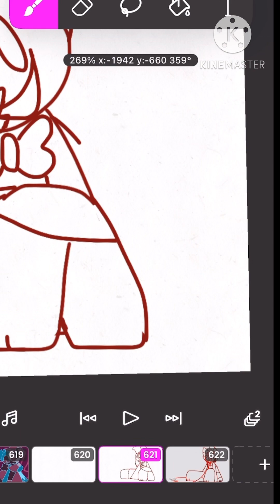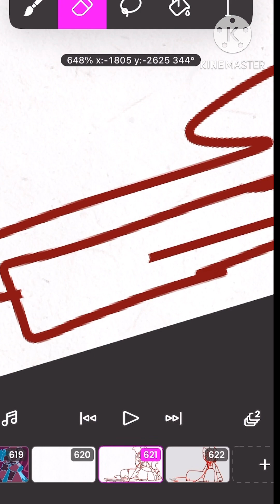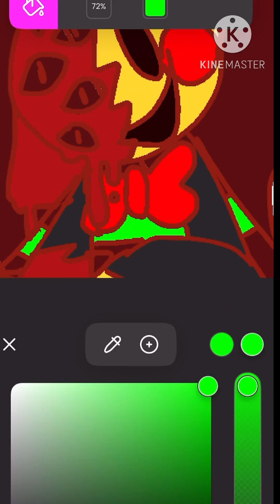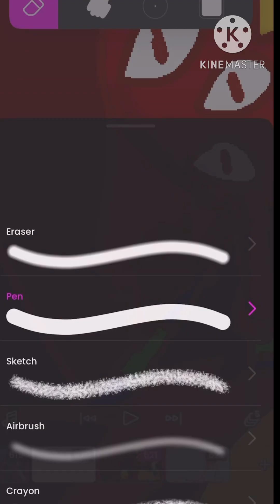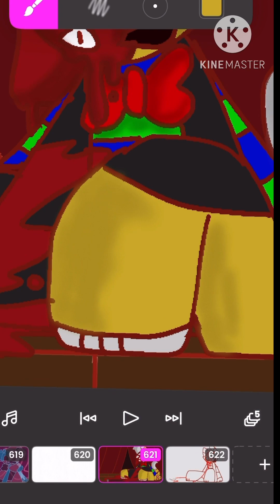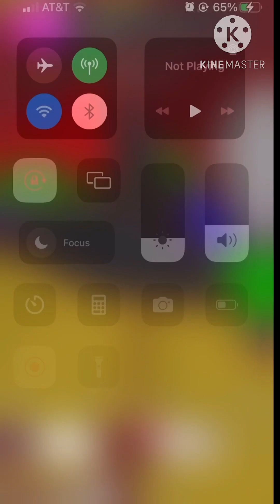the arcades empty,i think it’s christmas eve//speedpaint 👁BLOOD TW👁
if diehard is a chirstmas movie,cabinet man is a christmas song!

any time i try to make a video with kienmaster it feels like fighting a stubborn toddler